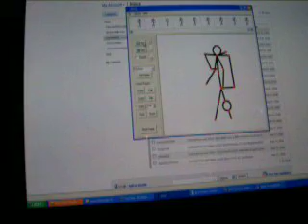Pivot transformer i saw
i saw it in a bunch of pivots and had to make one for myself. Pivot transformer truck. i Enjoy.